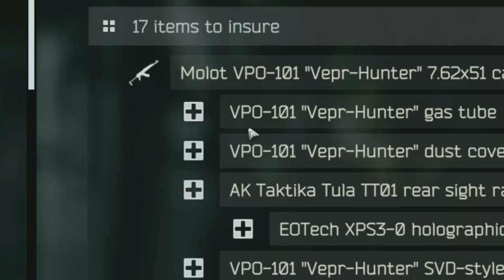I underestimated this rifle..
When Escape from Tarkov forces you to use the Vepr Hunter ALL DAY!

Welcome to the official second channel of SwampFoxTV!  Here you'll find all of his shorter adventures that may not have a place in a cinematic style Tarkov movie, but are edited in a similar style for your enjoyment.  Thank you for checking out these fun Tarkov gameplay videos.  Check out the links above for all SwampFox's socials, Twitch, main YouTube channel and more!